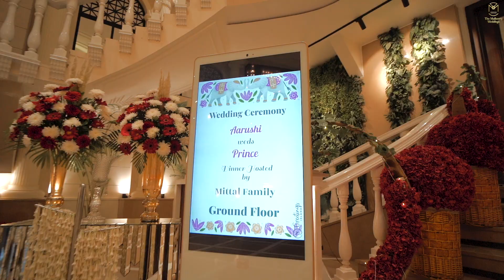Aarushi & Prince Wedding Highlight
We are an exciting, growing, high energy IIM alumnus Wedding Film-Making 🎥 Production Company. In short- Wedding Film Experts.
Filming your raw emotions 💑 is our biggest expertise. We always aspire to shoot 📽️ the purest of your emotions yet giving it a film touch.
Shooting pure candid emotions 💕 is our core area. If you aspire to have the same taste in your wedding film 🎞️📽️, we would love to be a part of your journey and celebrations!